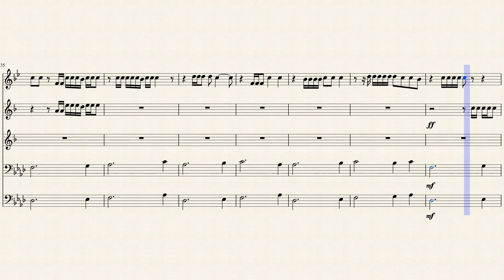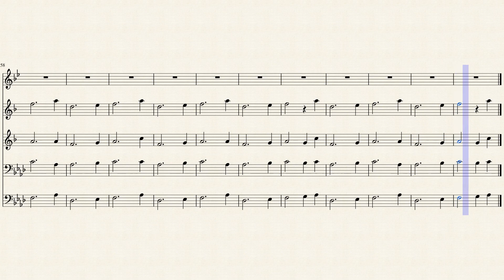Logic - 1-800-273-8255 - Instrumental Cover - Sheet Music